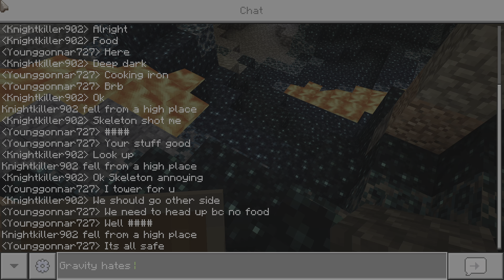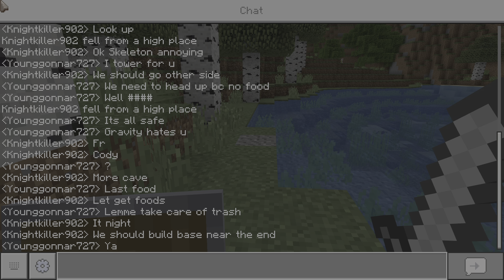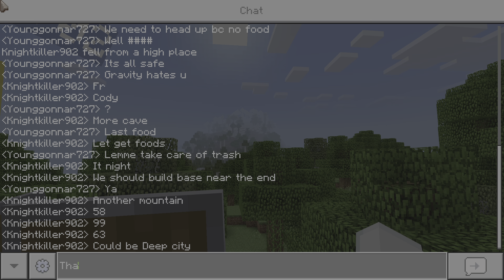Voxility smp ep. 1